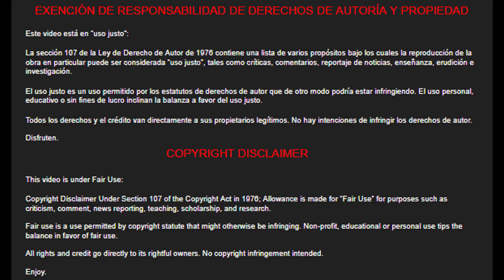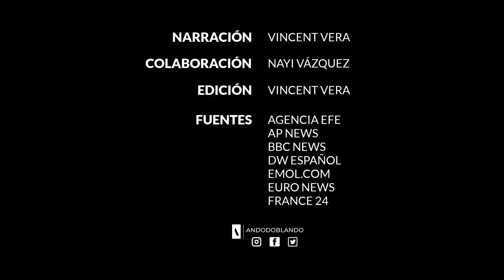La caida de Kabul Resumen